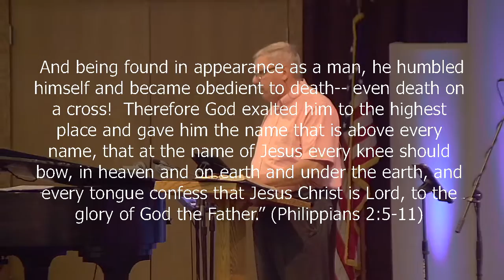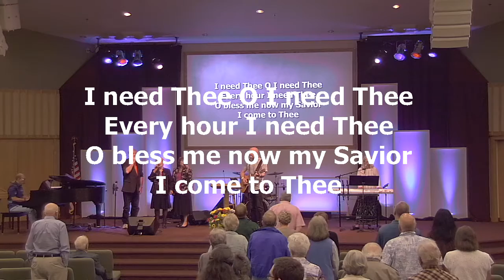“An Example to Follow ... a Life to Imitate” (Philippians 2:5-11)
Sermon Notes June 12, 2016
“An Example to Follow ... a Life to Imitate”
(Philippians 2:5-11)

 Three characteristics of Jesus to _______________.
I. _______________: Jesus surrendered the ____________ of heaven for the ____________ of earth. (Philippians 2:6-7)
A. Jesus had it all ... “being in very ____________ God.” (see John 1:1-4,14)
B. Jesus ____________ and unselfishly laid it aside to come to earth.
C. Jesus was unselfish for ____________.
II. _______________: Jesus traded heaven’s ____________ for a servant’s ____________. (Philippians 2:7)
A. When Jesus became a servant, He was not ____________.
B. A servant is one gives himself to meet the ____________ of someone else. (John 4:6ff; Mark 4:30ff; John 13:1ff)
C. “For even the Son of Man did not come to be ____________, but to ____________.” (Mark 10:45; see John 13:15)
III._______________: Jesus yielded the ____________ of heaven for the ____________ of earth. (Philippians 2:8)
A. The life of man is characterized by ___________.
B. Jesus’ life on earth was characterized by ____________.
1. Jesus was obedient to His ____________. (Luke 2:51)
2. Jesus was obedient to ____________. (John 8:29; Matthew 26:30)
Response Questions ...
What is the most difficult thing you have ever had to give up in order to be faithful to the Lord?
How does the life of Jesus show that God accomplishes great things through sacrifice?
How does the life of Jesus show that God rewards those who are willing to sacrifice for Him?